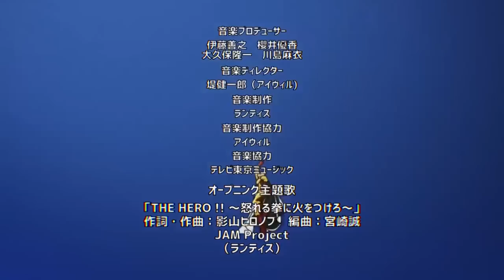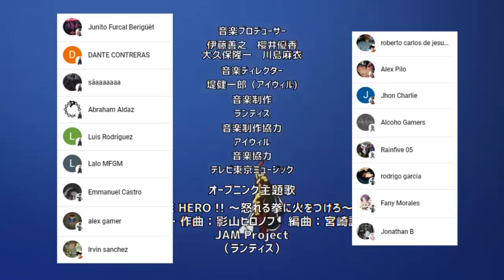La HUMANIDAD es Acorralada por los GIGANTES y DEMONIOS 😱 No Hay Esperanza ??? 🤯 VERSUS Manga 5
HOLA AMIGOS LES TRAEMOS UN NUEVO VÍDEO ESTA VEZ LA NUEVA REVIEW DE VERSUS EL NUEVO MANGA DE ONE , DONDE VIMOS INCREÍBLES MOMENTOS SOBRE TODO EL COMIENZO DE LA INVASIÓN A LA HUMANIDAD,  DEJENME SU OPINIÓN EN LOS COMENTARIOS.

PARA VER EL MANGA VISITANOS EN